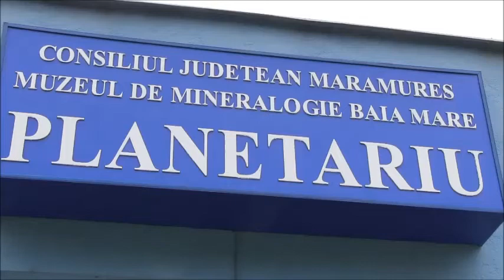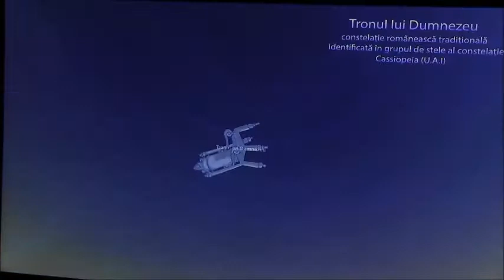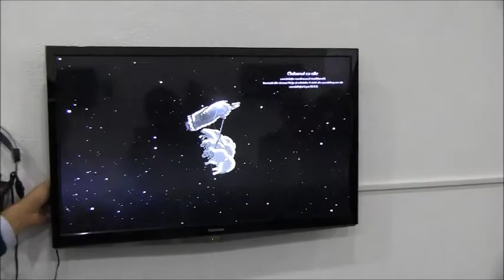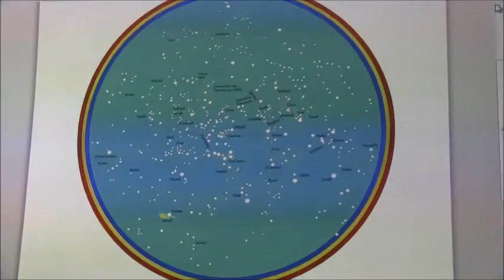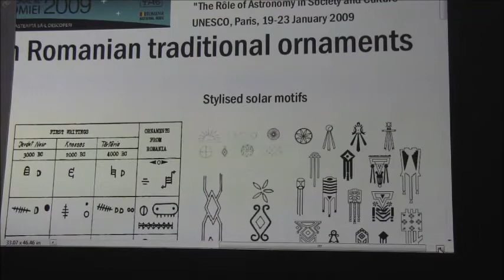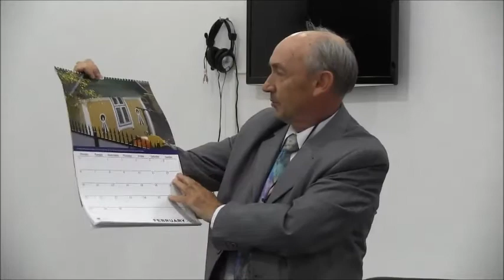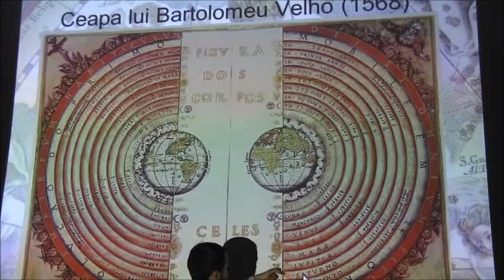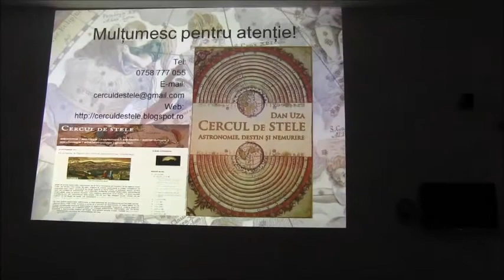Simbolistica cerului în viziune populară românească și comparația cu alte mitologii stelare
21 septembrie 2012 - în sala multimedia a Planetariului Baia Mare - seminar cu tema "Simbolistica cerului în viziune populară românească și comparația cu alte mitologii stelare" și vizionarea in avanpremiera aexpoziției digitale. La dezbaterea publică au participat specialiști și experți în domeniul etnografiei și astronomiei interesați de tema propusă. Înregistrare video - partial - a dezbaterii publice.